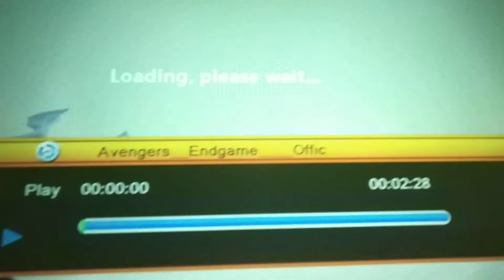TSHD-09 WIFI YOU TUBE MIRA CAST 4000 LUMENS HOME CINEMA PROJECTOR BHOPAL